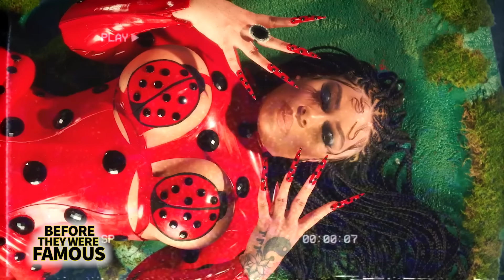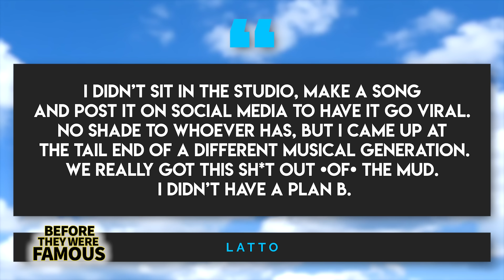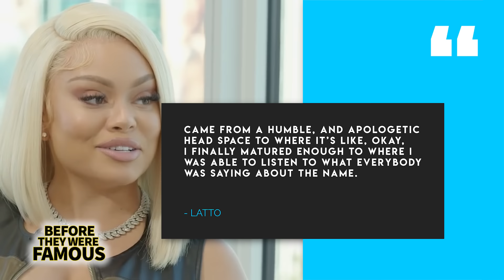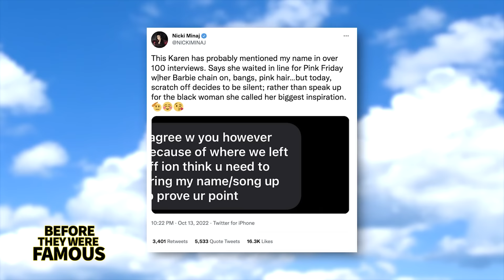Latto | Before They Were Famous | Jermaine Dupri's Favorite Female Rapper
Before earning her first cross-over hit with “Big Energy” and seeing over a hundred of her unreleased tracks leak onto the internet, the rapper Latto was born Alyssa Michelle Stephens on December 22nd, 1998, in Columbus, Ohio to bi-racial couple, Misti Pitts and Shayne Stephens. At the age of two, her parents moved the family from Ohio to Atlanta, Georgia where Alyssa grew up on the South Side in Clayton County and bonded with her father over their shared interest in drag-racing. As a kid, Alyssa was always drumming up ingenious ways to earn a little extra scratch. She not only sold candy in the halls of her elementary school but when she got a little bit older, she claims she would sometimes make around $10K a night by throwing house parties and charging an entry fee at the door, while also marking up snacks like chips and soda on the inside. During these parties, Alyssa would play the music from some of her favorite artists, not only rappers that her father introduced her to like Tupac, Bone Thugs N Harmony, as well as the NWA, but her own favorites like Nicki Minaj and Gucci Mane as well.